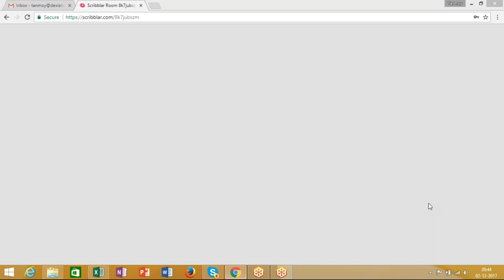Market Risk Modelling - An Introduction Session (Day 1)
This is the introductory session on MarketRiskModeling where the consultants of DexLab Analytics are found discussing the scope and capability of MRM - What is market risk, what are the different components of market risk, how does market risk fit into the regulatory framework, why it is important and why you should implement it in business and domain.

For more updates on courses and tips follow us on